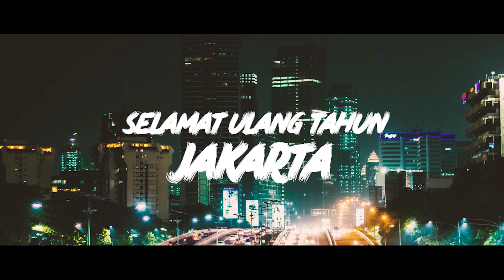Selamat Ulang Tahun Jakarta!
491 tahun setelah lahirnya Jakarta. Hiruk pikuk dari pagi hingga malam dan gedung tinggi yang melangit menjadi yang paling diingat dari Ibukota Indonesia ini. Meskipun kadang kemacetan menjadi hal yang paling menyebalkan, namun ada saatnya ketika momen itu menjadi yang paling dirindukan. Kami persembahkan sebuah video dari para warga Jakarta yang merantau dan kembali merindukan kota ini. Karena kemanapun kaki mereka melangkah, Jakarta akan tetap menjadi 'rumah' mereka untuk kembali. Lalu, bagaimana Jakarta hari ini menurutmu?